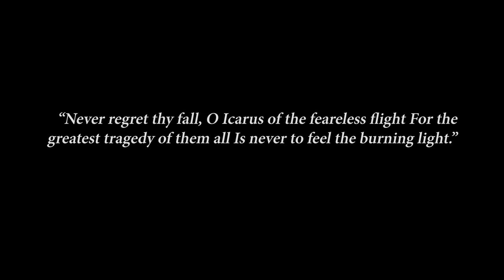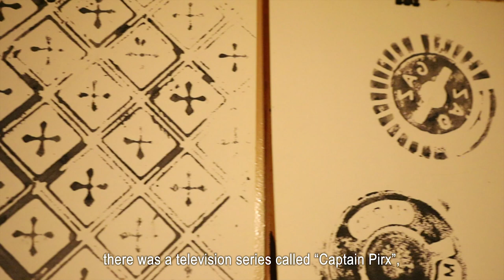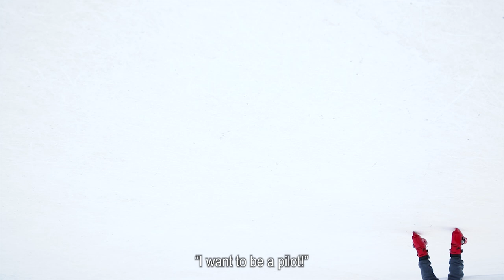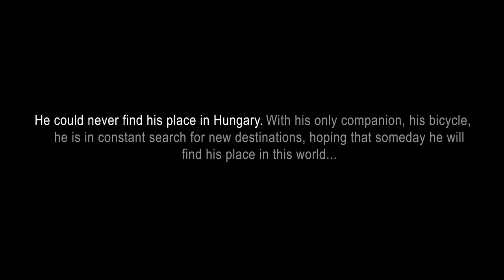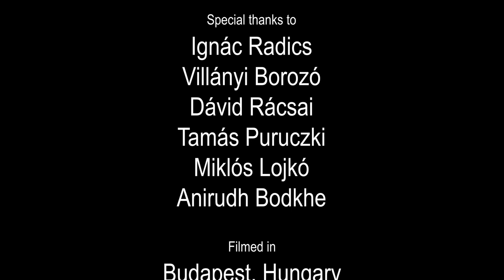ICARUS | Documentary Short Film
ICARUS (written & directed by Sanaa El Alaoui) a documentary and experimental short film narrated by Ignac Radics.
In Budapest, Hungary, Ignac lives as a homeless in a sophisticated and alienated society. Ignac shares his childhood dreams. However, his life becomes harder in a society where the social struggle is highly marked. Ignac goes on to talk about his visions toward homelessness, God, happiness, and suicide. Nevertheless his social status and loneliness, Ignac is a smart, self-educated man.

This film has premiered in Budapest in The Invisible Voice, under the social initiative of ''Recolor the Years'' which is aimed to help the homeless people of Budapest.

Written and directed by: Sanaa El Alaoui
Starring: Ignac Radics
Produced by: Cinema and Movies
Executive Produced by: Allal El Alaoui
Co-producer: Getdavidized
Director of Photography: Arpad Puruczki

N.B: Everything Ignac says is purely his speech, no text is given to him. His speech is improvised and recorded on spot. Everything he says is his true story.